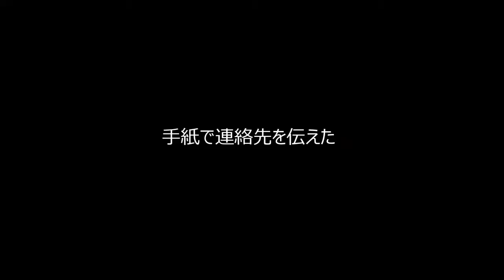ファンとの交際が発覚し事務所を退所することになった現役アイドルが胸中激白